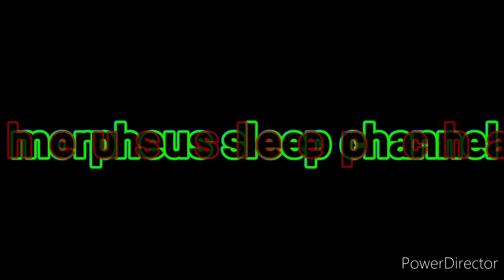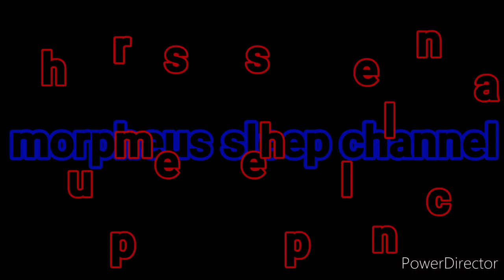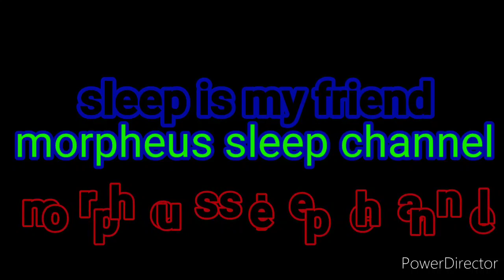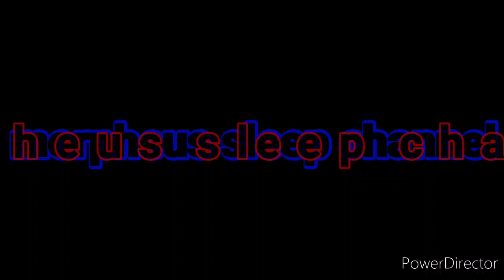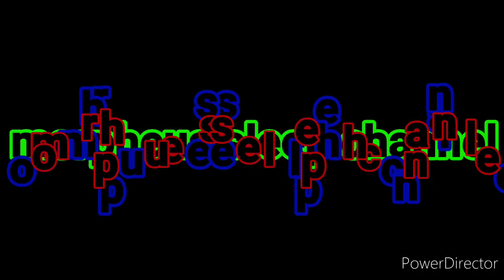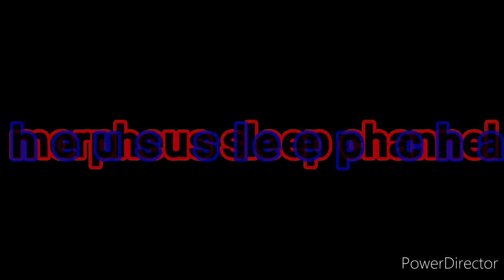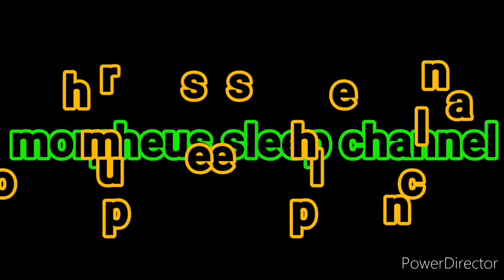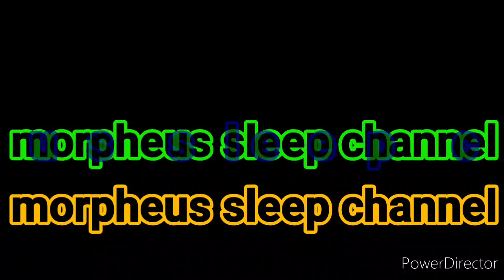The Blue Cat of Castle Town/For Bedtime Reading/Read Me To Sleep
"The mother cat had been quite upset when she first saw the blue kitten. She had looked fearfully then toward the river. For, like all cats, she had heard that a blue kitten could learn the river's song. Any kitten has a hard enough time to find a home for himself. For every kitten must find a hearth to fit his song.

But a kitten who listens to the river and learns the river's song has the hardest time of all. Not only must the kitten who sings the river's song find a hearth to fit that song, but he must teach the keeper of that hearth to sing the same song. The river's song is very old. And mortals who have ears to hear and hearts to sing are fewer than few." (From The Blue Cat of Castle Town)